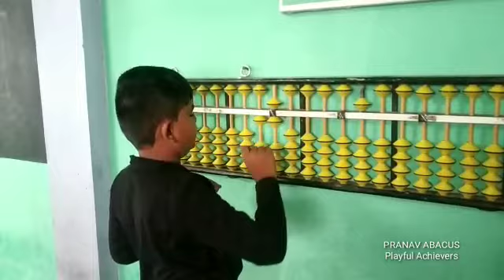with Abacus practice (level 1)